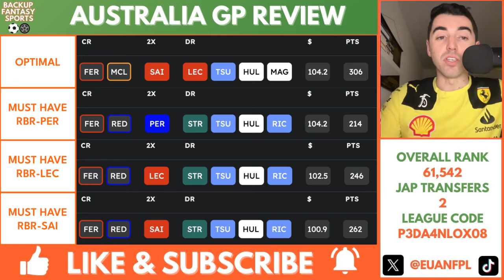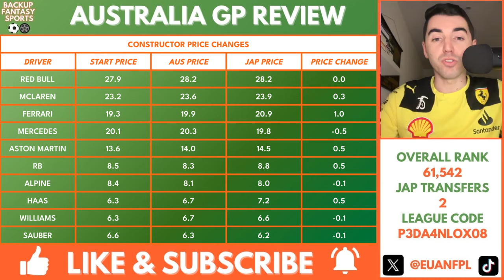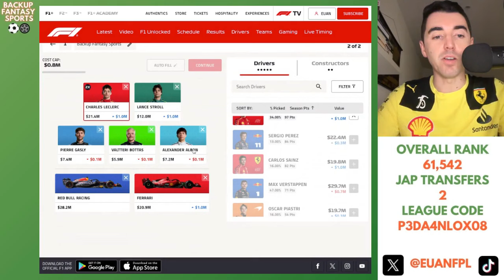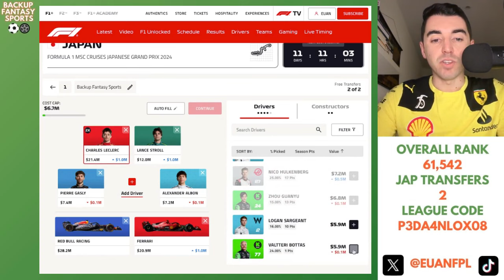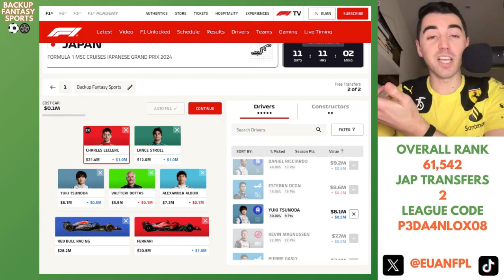F1 FANTASY 2024 - AUSTRALIAN GP REVIEW & EARLY JAPANESE GP TEAM SELECTION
In this week's episode, I review the 2024 Australian Grand Prix. First, I review what happened in Melbourne before highlighting a standout driver. Then, I look ahead to Japan and discuss some hot topics in the F1 Fantasy world.

Don't forget to JOIN MY LEAGUE: P3DA4NLOX08

0:00 - Hello & Deadline Live Stream Announcement
2:11 - Australian GP Review
5:33 - Optimal Teams
7:21 - Price Changes Tracker
14:52 - Cracking The Budget Code
17:43 - Early Japanese Team Selection Thoughts
23:00 - Deadline Live Stream Reminder & Goodbye